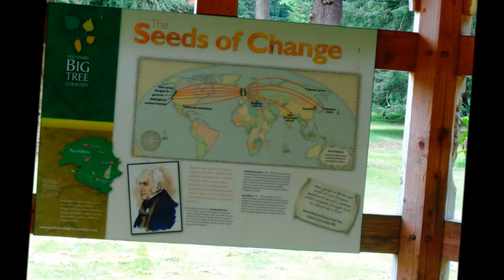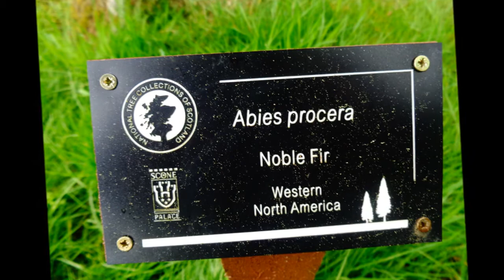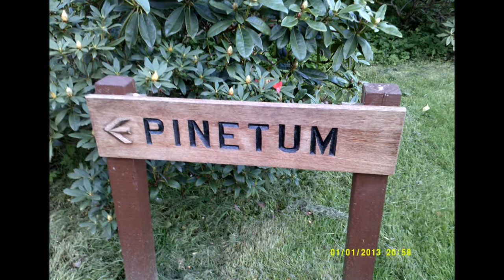Scone Palace PINETUM, Part 4, May 10th 2014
Trees holding the history of the past at Scone Palace---within the Pinetum can be found old cedars of Lebanon around the chapel on Moot Hill, also rare and exotic conifers natural woodlands are the gardens here at Scone--avenues of noble Firs escort you on various walks---like sentries guarding the palace along with the Peacocks who wander freely--watching your every move. Once the old bustling village of Old Scone--only the ancient Mercat Cross and graveyard remains today---the present Palace is relatively new as shown in other videos but was built on the site of a Priory built 900 years ago. Today the Scone estate is 33,000 acres--a family business---forestry, farming, sport--Perth race course is at Scone--Scone Oak can be found in the New Scottish Parliament very fitting I think seeing as Scottish Kings were for centuries enthroned at Scone

A new Scone village can be seen a couple of miles from the Palace